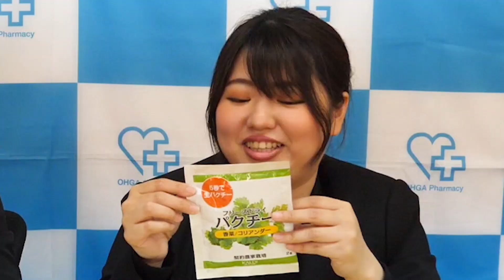【罰ゲーム】二人が苦手なアレ